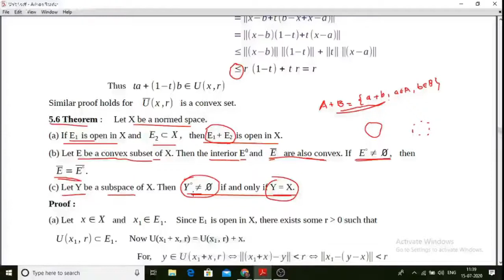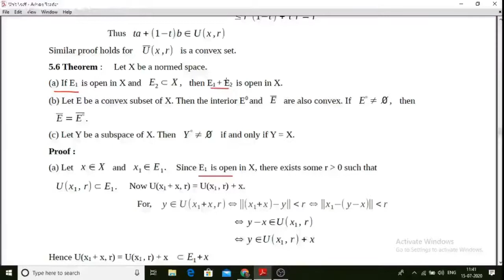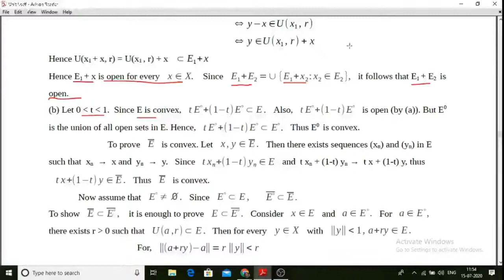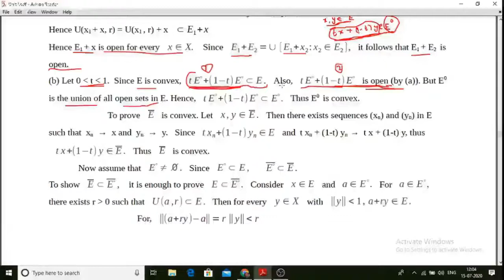In a normed space X, sum of two sets is open if one of them is open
If E is a convex subset of a normed space X, then interior of E is also convex.